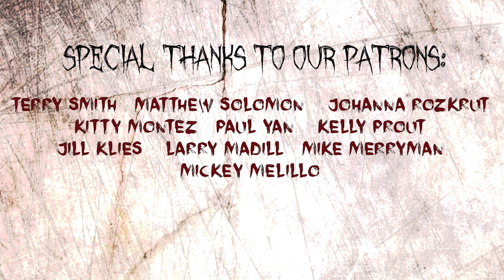Dirty Minds with Dani Inks | Part 2 | Scream Queen Stream